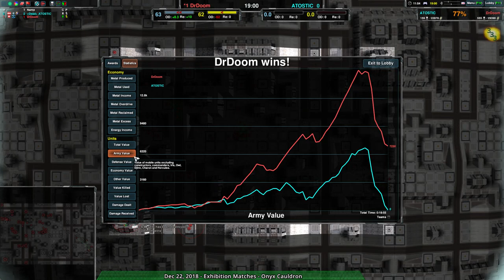2018/12/22 #3: ATOSTIC(Sp) vs DrDoom(Sp) on New Iammas - Zero-K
ATOSTIC(Spiders) vs DrDoom(Spiders)
Map: EvoRTS New Iammas v05